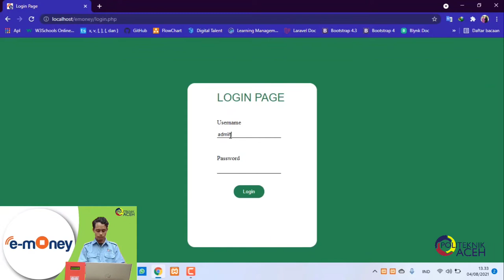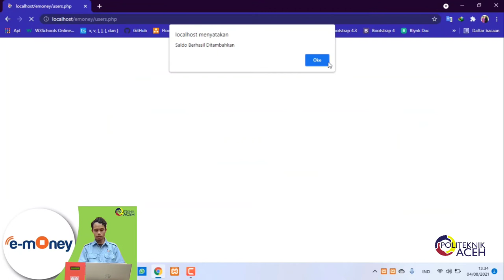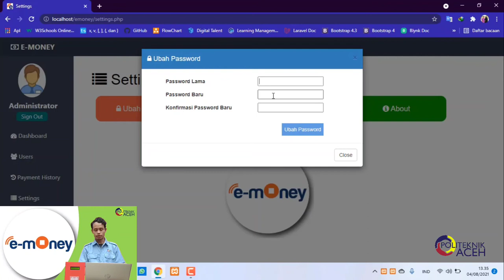Sistem Pembayaran Menggunakan E-Money (Electronic Money) - Politeknik Aceh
Tugas Akhir Mahasiswa Teknologi Informasi Politeknik Aceh Yang Bernama Muhammad Nurdin tahun 2021 dengan Judul Sistem Pembayaran Menggunakan E-Money (Electronic Money)